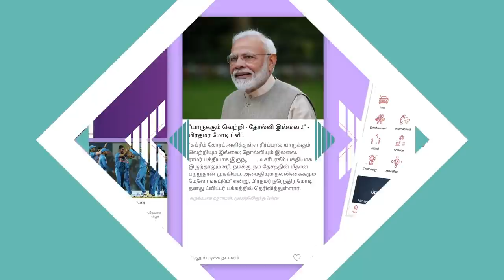TTV தினகரன் எதிரியுமல்ல-நண்பருமல்ல | சமரசம், Ex MLA அதிமுக | கொடி பறக்குது EP 294 | Aadhan Tamil